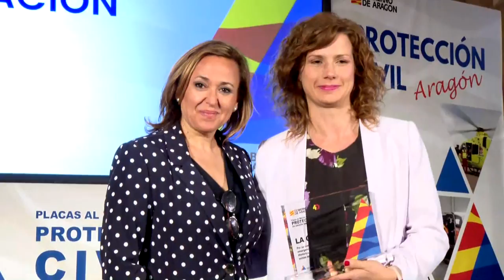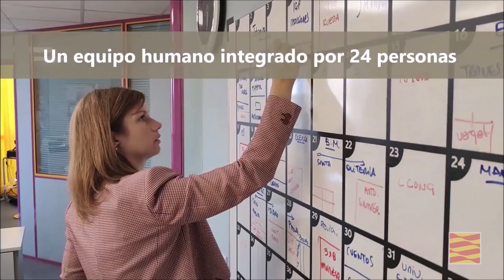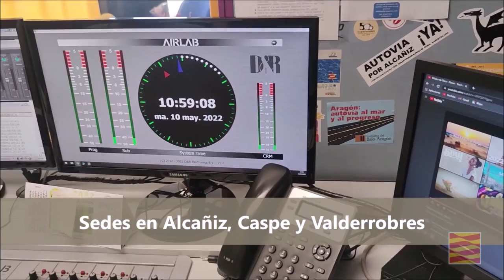Grupo La COMARCA | Placa MÉRITO PROTECCIÓN CIVIL 2021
El Gobierno de Aragón entrega las Placas al Mérito de la Protección Civil 2021. Han sido reconocidos los voluntarios de protección civil de Matarraña y Ribera Alta de Ebro, el grupo La COMARCA, el sistema SAIH Ebro, el guardia civil Sergio Orna, el subinspector Miguel Ángel Borra, los policías Rubén Blas e Iván Coma, y las monitoras Beatriz García y Belinda Noguera.

El grupo La COMARCA ha sido reconocido en la categoría de Medio de Comunicación, por su compromiso con la difusión de las emergencias sucedidas en el Bajo Aragón Histórico y de las recomendaciones y avisos emitidos por el 112.